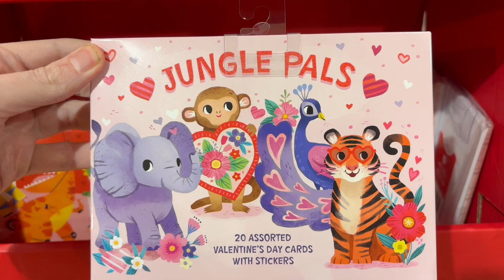Valentine's Day Card Packs for Kids Classroom Parties, Young Students - Harris Teeter -January 2024